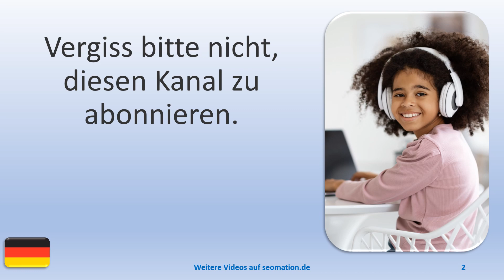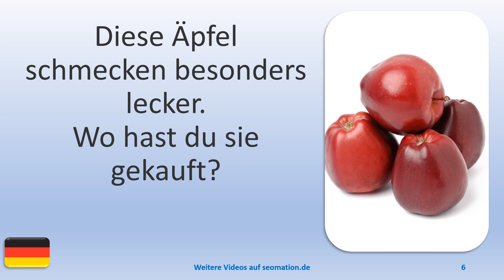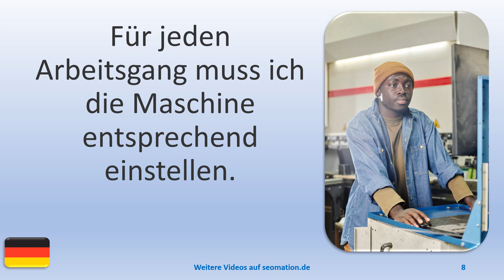▶️10973▶️Ich lerne Deutsch mit Texten und Bildern in unterschiedlichen Situationen. Lies Info unten!